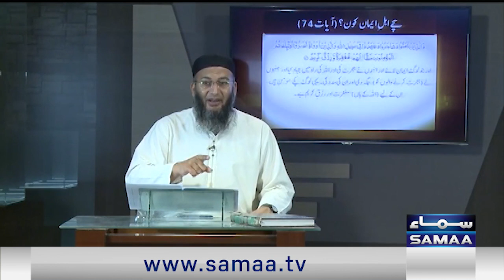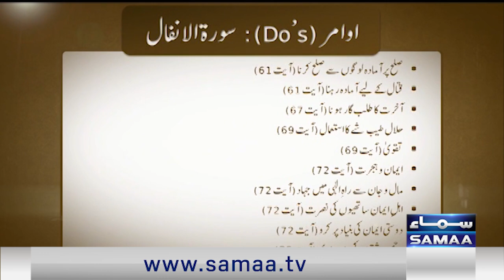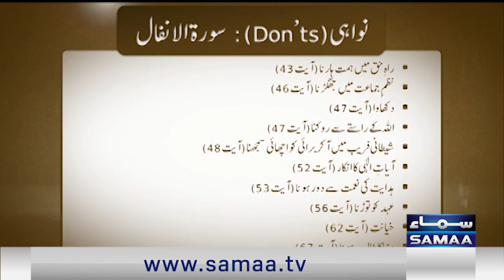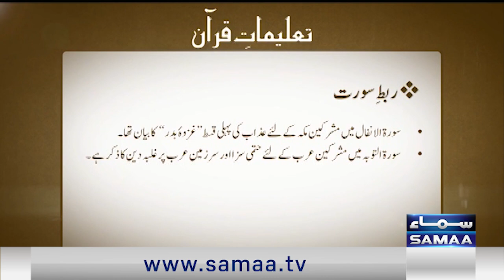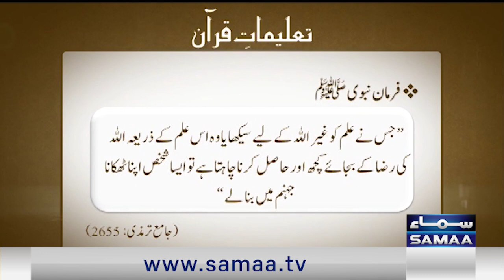Duran e Jang Musalmano Kay Liye Hidayat | Taleemat-e-Quran | Parah 10 | 06 Oct 2023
SAMAA TV’s Samaa Islamic is our YouTube channel that curates the best of our coverage of religion from across Pakistan. Our show Qutb Online with host Bilal Qutb exclusively focuses on matters of faith, your questions on belief and practice. Scholars are invited to discuss and debate your biggest questions on life, marriage, health, children, worship among many other topics.
Samaa Islamic has a wide range of the best loved devotional prayer such as nasihat, qawwali, waqiya, ayaat, naat and dua.